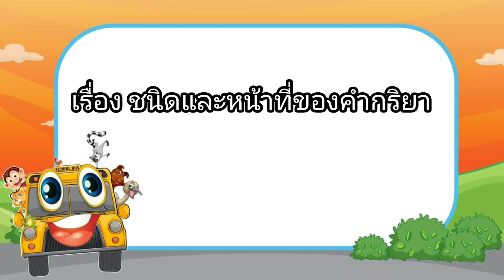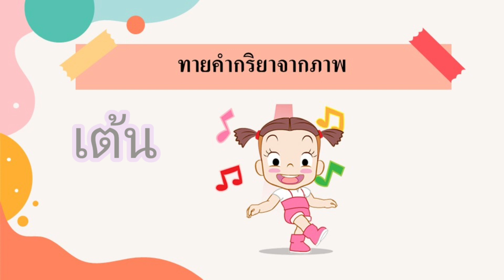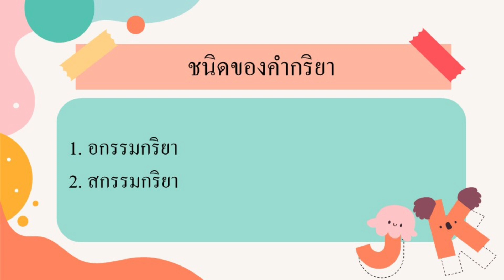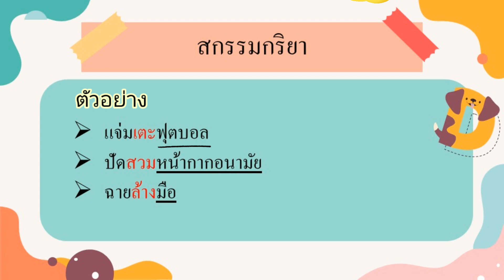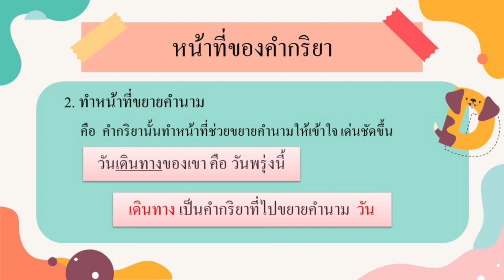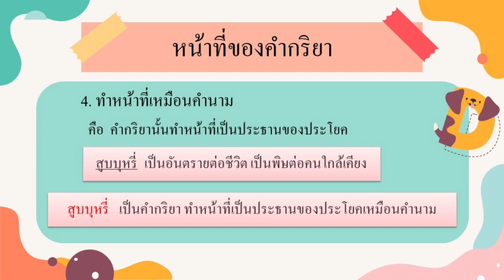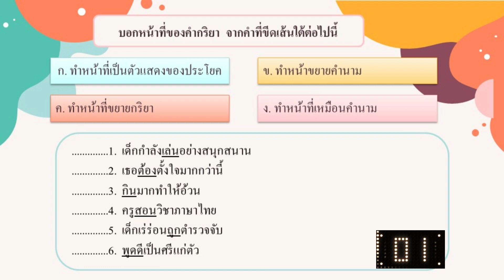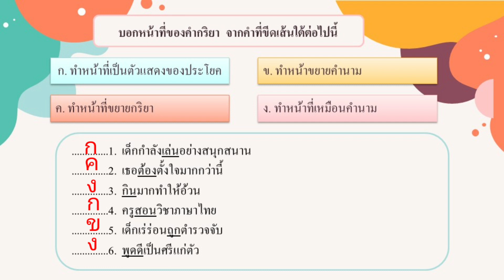G3 TH64 vdo 056 Types and functions of verbs